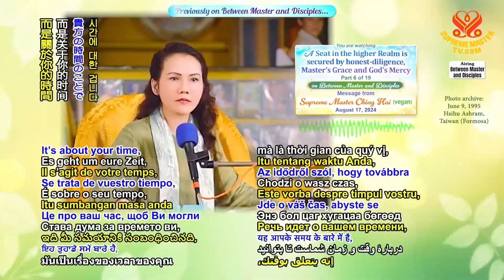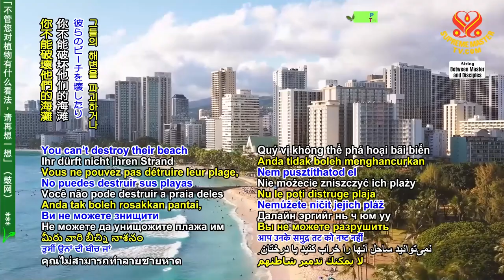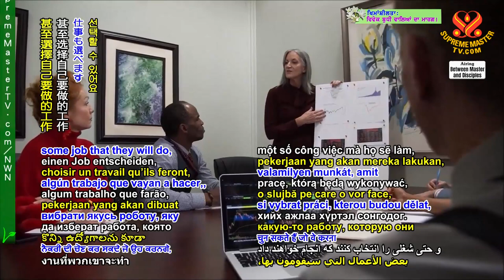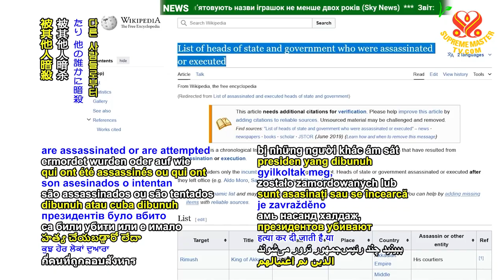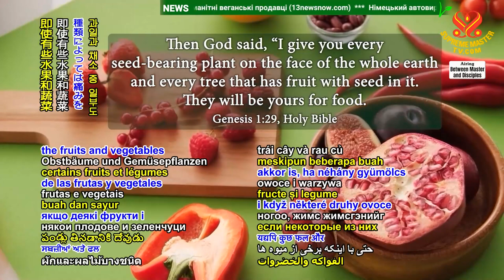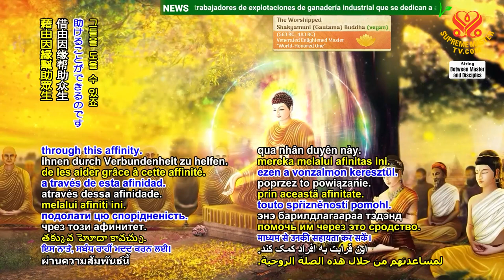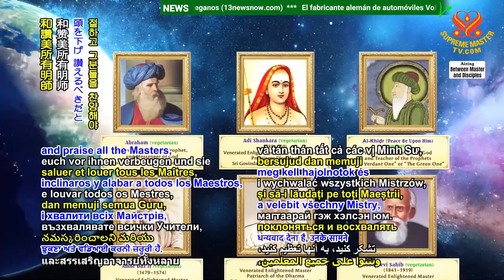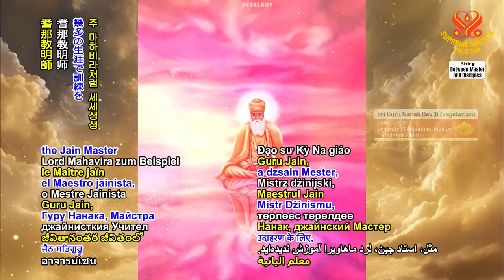Một Địa Vị Cõi Cao - Ân Điển Minh Sư Và Lòng Nhân Từ Của Thượng Đế - Phần 6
Trong "Một Địa Vị Cõi Cao - Ân Điển Minh Sư Và Lòng Nhân Từ Của Thượng Đế - Phần 6", Ngài Thanh Hải Vô Thượng Sư chia sẻ về tầm quan trọng của thiền Quán Âm và việc tuân thủ những quy tắc để duy trì sự bình yên trong cuộc sống. Thông qua sự siêng năng trong tu tập và ăn chay, mỗi người có thể đạt được một địa vị cao quý và trở về cõi thiên đàng sau khi hoàn thành sứ mệnh của mình. Ân điển từ Minh Sư và lòng nhân từ của Thượng Đế là những yếu tố dẫn dắt và bảo vệ chúng ta khỏi lạc lối.

Trong "Một Địa Vị Cõi Cao - Ân Điển Minh Sư Và Lòng Nhân Từ Của Thượng Đế - Phần 6", Ngài cũng giải thích rằng cuộc sống này giống như một kỳ nghỉ, và chúng ta phải tuân thủ những quy tắc để sống đúng đắn và không phá hoại môi trường xung quanh. Sự kiên trì tu hành và lòng thành kính sẽ giúp chúng ta vượt qua mọi thử thách.

Hãy cùng lắng nghe "Một Địa Vị Cõi Cao - Ân Điển Minh Sư Và Lòng Nhân Từ Của Thượng Đế - Phần 6" để hiểu rõ hơn về sự hy sinh cao cả của các bậc Thầy, và tại sao chúng ta cần cảm ơn và kính trọng họ vì sự dẫn dắt thiêng liêng của họ.